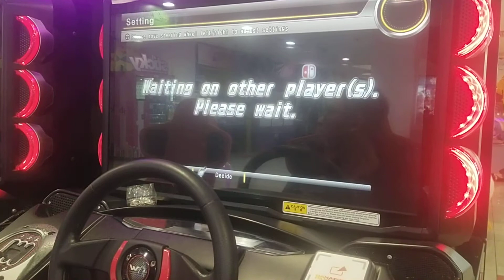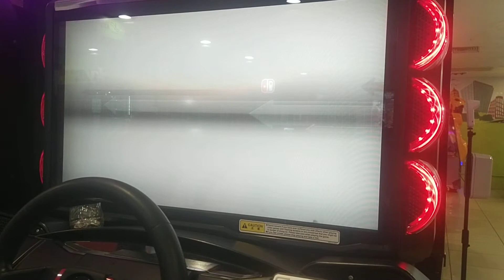WMMT6RR C1 Battle 11'10'2022 #3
★ZHE★
VS
Lisa
Click On My Bell🔔